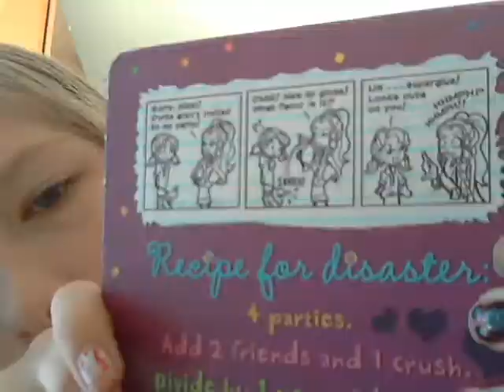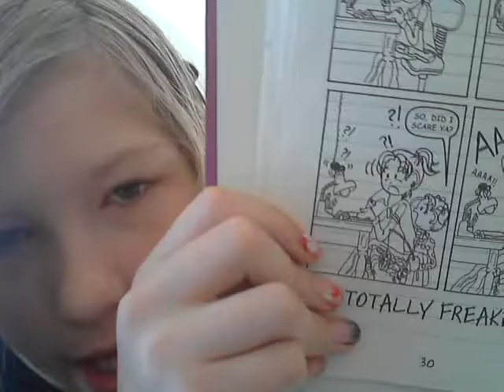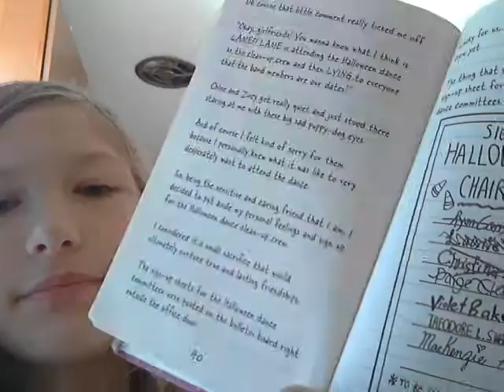MORNING! ISNT IT GREAT!!!!!!